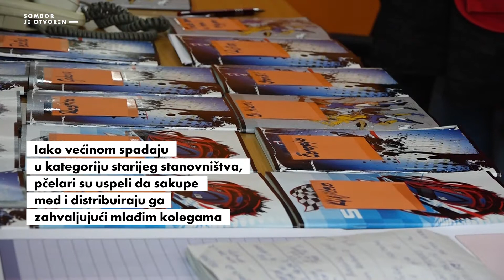Sombor je otvoren | donacije pčelara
Udruženje pčelara „Avram Maksimović“ iz Sombora, Pčelarsko društvo „Pčela“ iz Bačkog Monoštora i Pčelarsko društvo ,,Matica’’ iz Kljajićeva donirali su med Crvenom krstu Sombor kao svoj doprinos humanitarnoj pomoći za vreme vanrednog stanja.